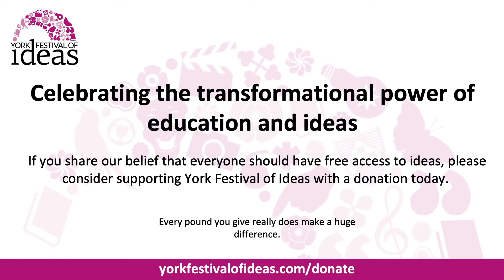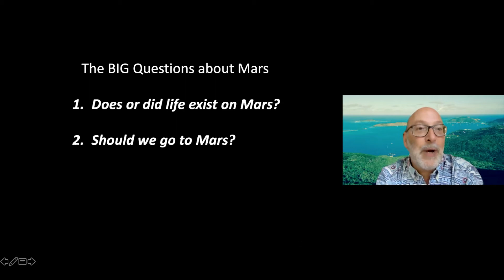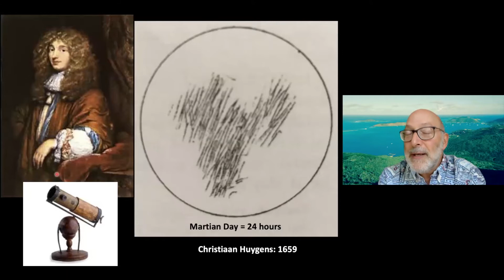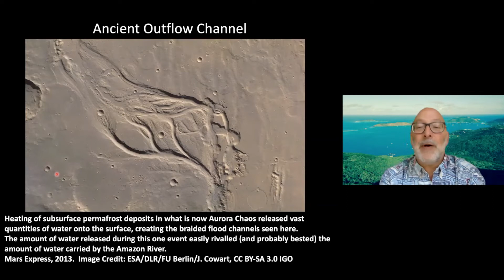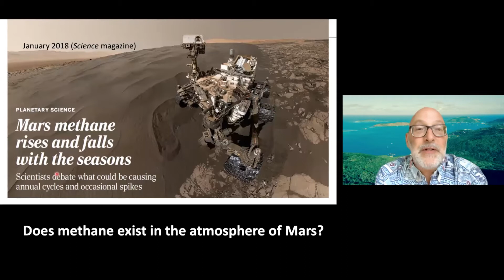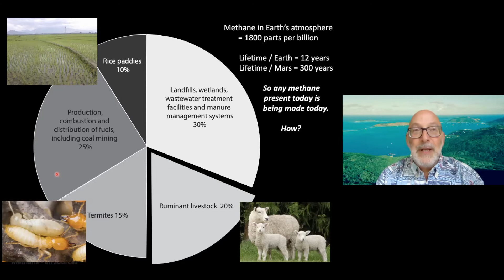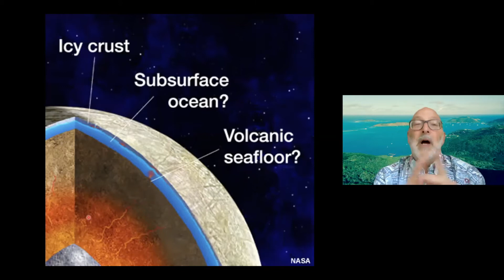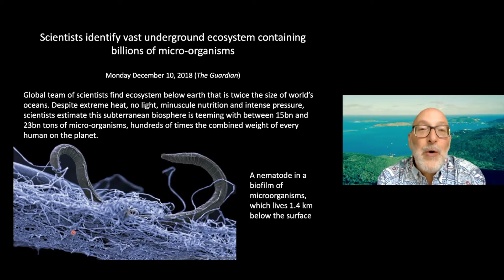Life on Mars: What to know before we go - David Weintraub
Does life exist on Mars? The question has captivated humans for centuries, but today it has taken on new urgency. NASA plans to send astronauts to Mars orbit by the 2030s. SpaceX wants to go by 2024, while Mars One wants to land a permanent settlement there in 2032. As we gear up for missions like these, we have a responsibility to think deeply about what kinds of life may already inhabit the planet - and whether we have the right to invite ourselves in.

Drawing on his book Life on Mars, David Weintraub will examine why, of all the celestial bodies in our solar system, Mars has beckoned to us the most. He’ll trace how our ideas about life on Mars have been refined by landers and rovers, terrestrial and Mars-orbiting telescopes, spectroscopy, and even a Martian meteorite. And he’ll explore how finding DNA-based life on the Red Planet could offer clues about our distant evolutionary past. But importantly, he’ll also grapple with the profound moral and ethical questions confronting us as we prepare to introduce an unpredictable new life form – ourselves - into the Martian biosphere.